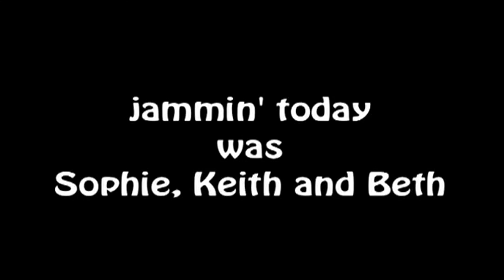Jammin' K College Foundation Degree Broadcast & TV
A clip of a 30 minute TV studio created in K college year 2.